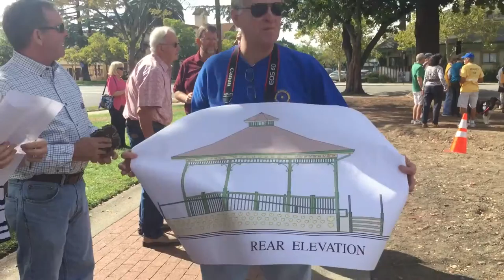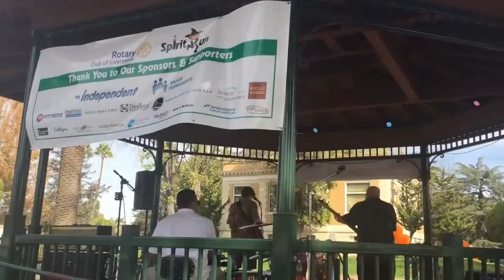More Rotarian Foundation of Livermore Bandstand Celebration